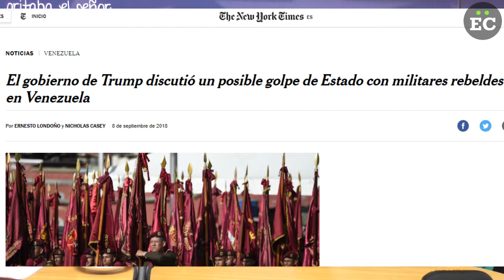ConLaLuz Henrique Capriles: Hay un sector que dice ser de oposición, pero juega a la antipolítica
El exgobernador del estado Miranda, Henrique Capriles, señaló a un sector de oposición de “jugar a la antipolítica” y querer destruir su liderazgo “porque por apoyo popular no tienen forma de llegar al poder”